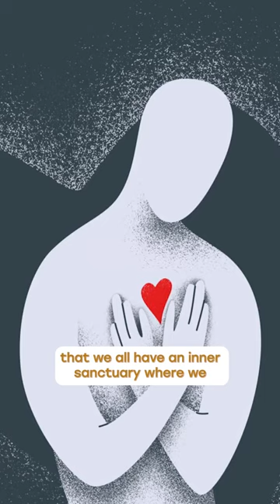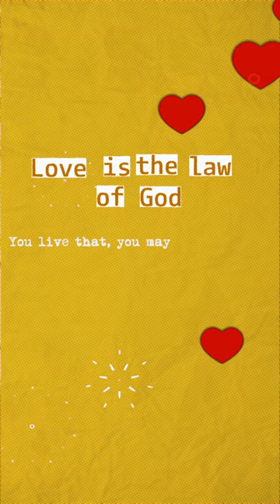The Book of Mirdad by Michael Naimy - Books on the Path by Acharya Siddhartha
"The Book of Mirdad: Unveiling the Labyrinth of Life's Mysteries"

"Step into the Sacred Halls of Wisdom: A Journey with Mirdad"

📜 **The Book of Mirdad: A Mystical Odyssey** 📜

Join me, Acharya Siddhartha, on a transcendent voyage through the enigmatic pages of 'The Book of Mirdad' by Michael Naimy. This is no ordinary book; it's a spiritual compass guiding us through the labyrinthine corridors of existence and consciousness.

🌙 **Why This Sacred Text?** 🌙
- A dialogue that dances between the earthly and the divine.
- A wisdom-filled journey that beckons us to transcend our mortal coils.
- A cosmic guide that challenges us to question, to seek, and to awaken.

🌌 **The Universe Within the Words** 🌌
Let Mirdad be your celestial guide, leading you through the veils of illusion to the sanctuary of your own soul.

If your soul is in search of answers, consider booking a Tarot session today. 🌟🔮

🙏 Namaste 🙏